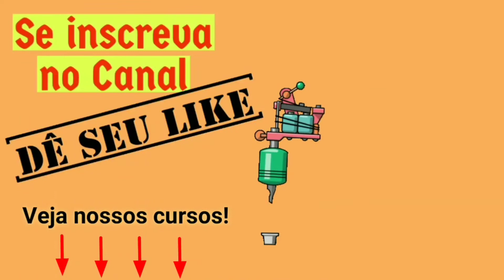O Segredo para LAVAR TATUAGEM grande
Antisséptico ANESTÉSICO PARA TATUAGEM, veja como utilizar.